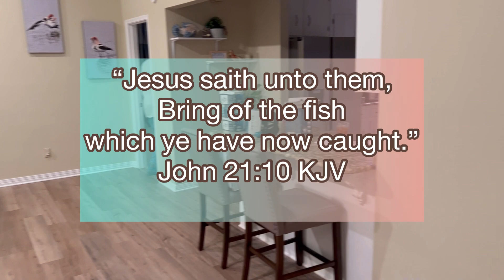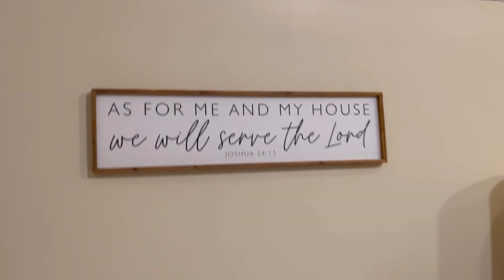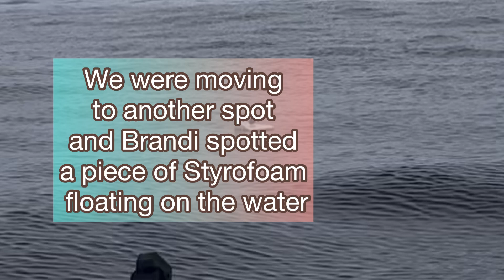Deep Sea Fishing In Florida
We had a great time fishing in Florida we went to Gulf breeze and big shout out to Andy Our fishing guide￼

CONTACT J &J Sales &Rentals 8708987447

Musician: @iksonmusic